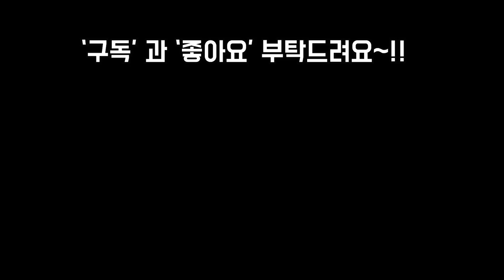내가본중 가장이쁜 농장의 키핑 육이들 인기 동영상 재방송~!Succulents